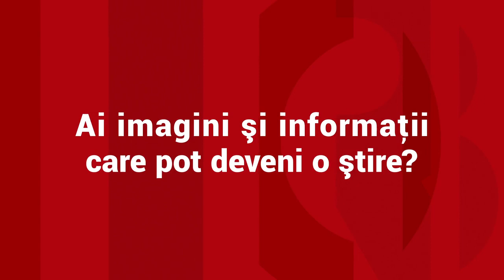Vama Palanca, puntea de legătură spre libertate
Studenţii străini din Ucraina fug din calea războiului. Unii vor continua drumul spre România, după o surtă pauză de odihnă, iar de la noi vor se vor îmbarca în avioanele care să-i ducă în ţara de origine.